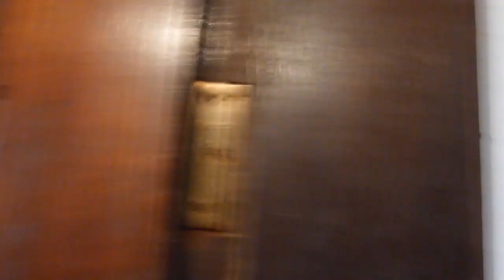PORTA ARRASTANDO NO PISO 1 COMO ARRUMAR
QUANDO VC ABRE A PORTA ELA PEGA A PONTA NO PISO, VEJA AS DICAS NESSE VÍDEO, COMO ARRUMAR SEM TIRAR A PORTA DO CAIXILHO. CADA CASO É UM CASO, MAS...DE MANEIRA EM GERAL ESSE VÍDEO DA UMA BOA ILUSTRADA.